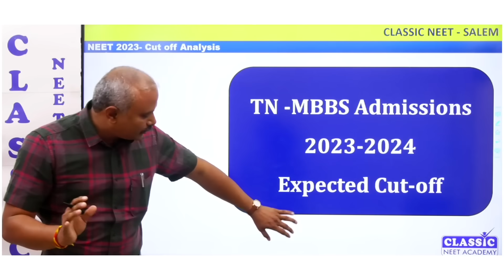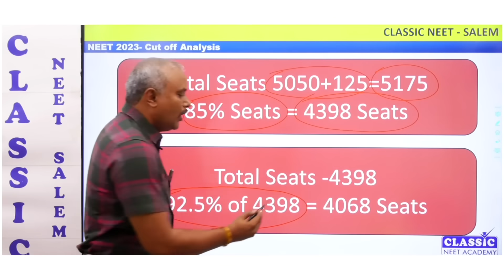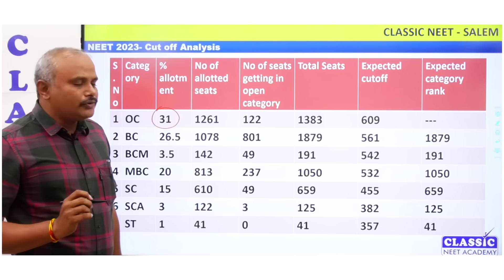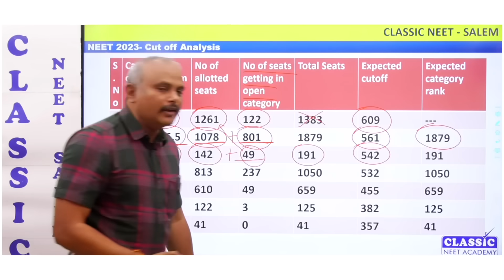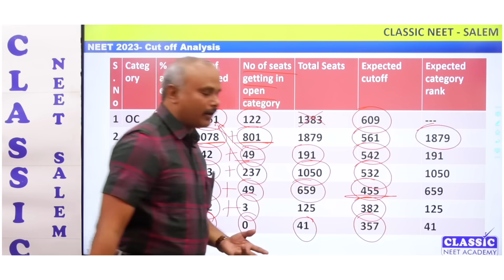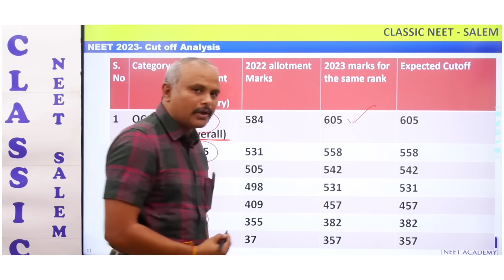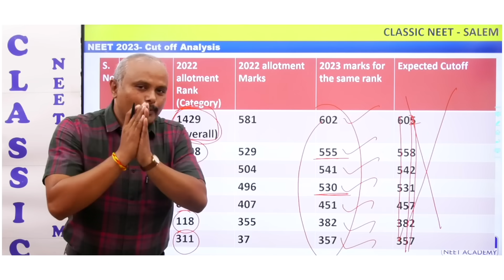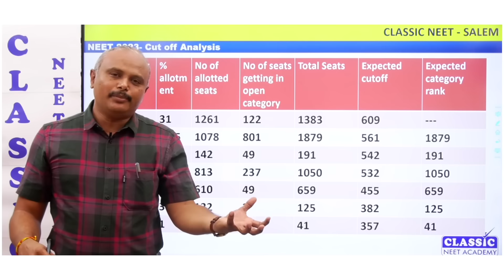NEET 2023-TN MBBS CUT OFF ANALYSIS (Based on Tamil Nadu Rank List) || Dr.T.PERIASAMY || CLASSIC NEET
Username: classicneet
Password: classicneet